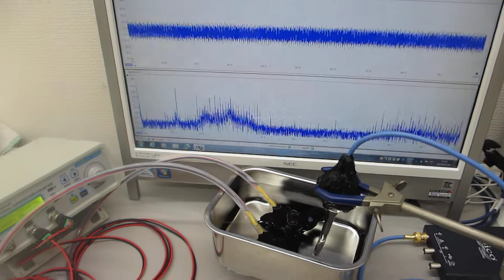市販のファンクションジェネレータを利用した超音波発振制御システム（超音波システム研究所）